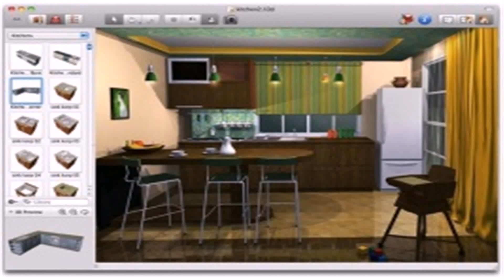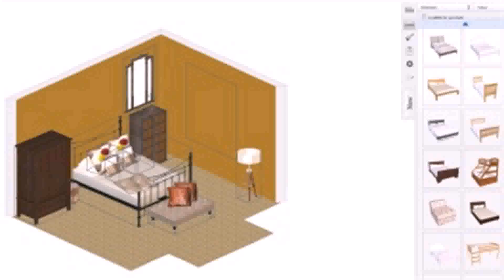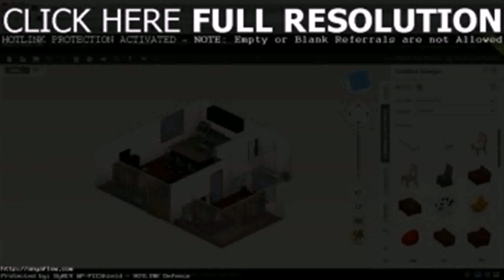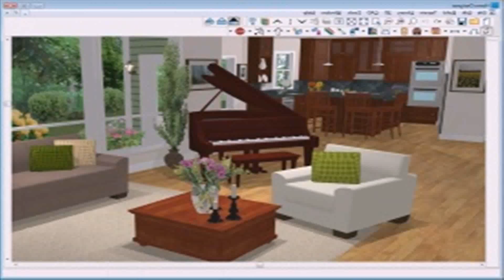Living Room Decoration Games Free Online - Gif Maker DaddyGif.com (see description)